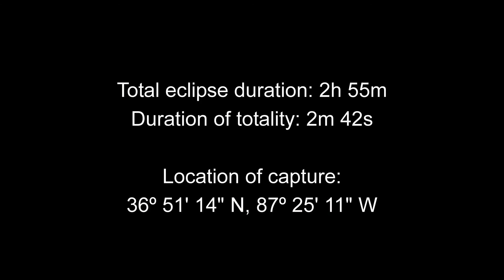Solar Eclipse 2017 video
Taken in the path of totality in Hopkinsville, KY.